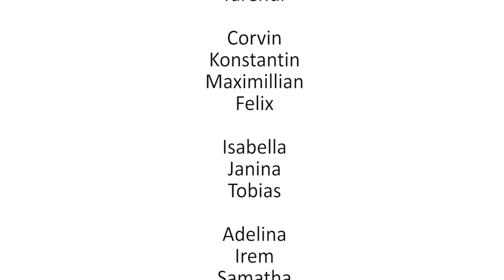YourStory - Freundschaftsarmbänder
Schüler*innen der Staufeneckschule im Salach haben ihre eigenen Erklärvideos produziert.
Ein Freundschaftsarmband kriegt jeder gerne geschenkt, aber wie genau macht man eigentlich eins? Mit dieser Schritt für Schritt Anleitung kann es jeder lernen.